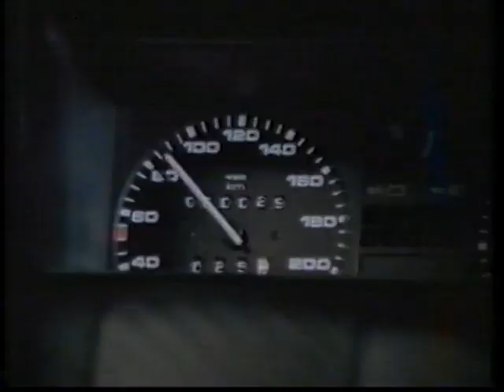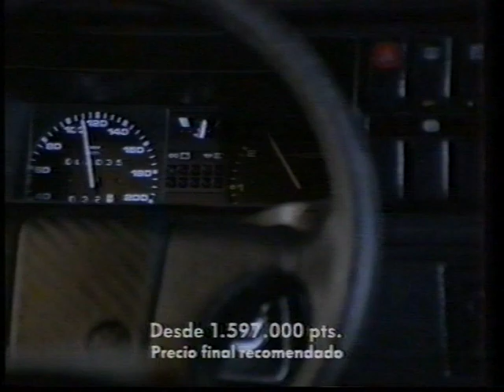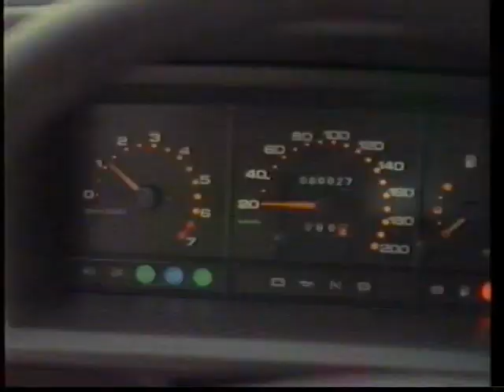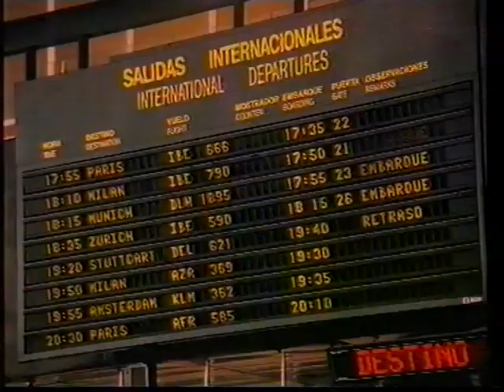Pausa Publicidad TVE1 (05 De Septiembre 1989)